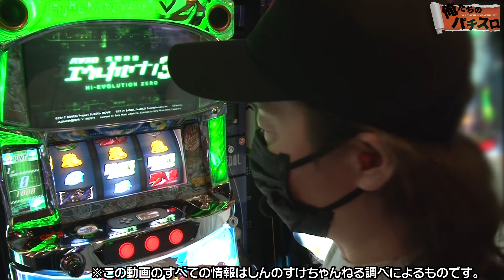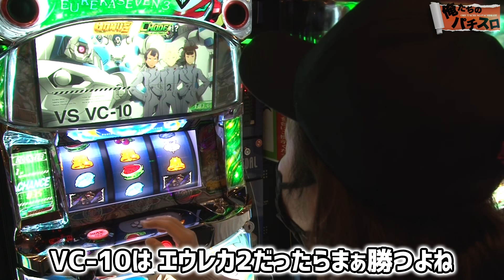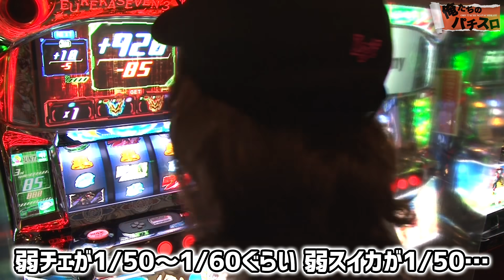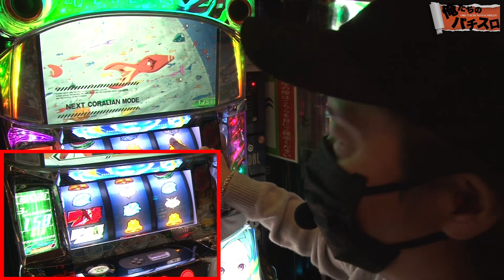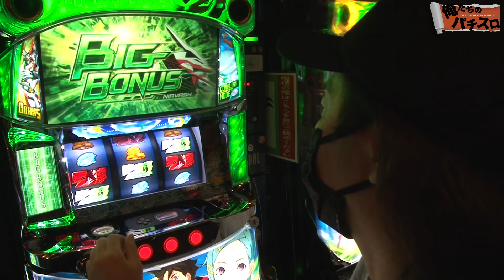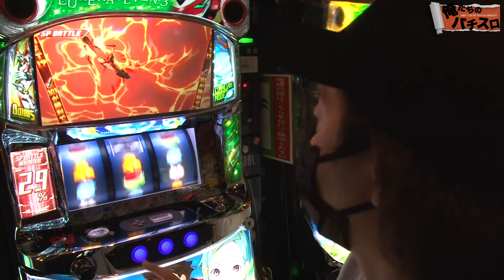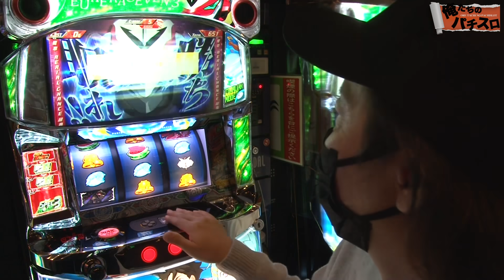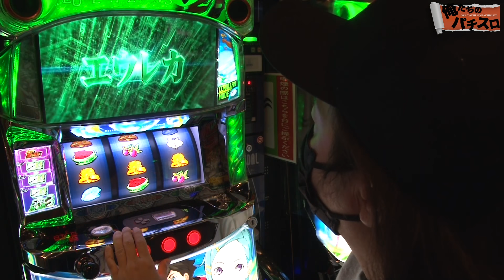40話【俺たちのパチスロ】1/2（エウレカセブン3）なんかスポーツしてる感じ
今回の俺たちの「パチスロ交響詩篇エウレカセブン３HI‐EVOLUTION ZERO」を実戦！

【関連リンク】
しんのすけパチスロ倶楽部